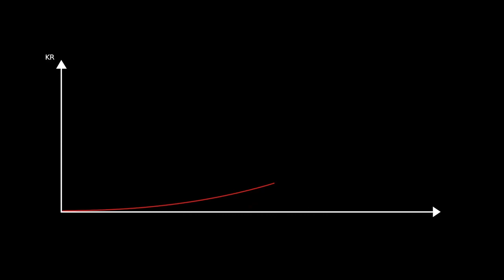🟢 El atacante de BitKeep utilizó sitios de phishing para atraer a los usuarios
El atacante parece estar intentando retirar fondos utilizando Binance y Changenow